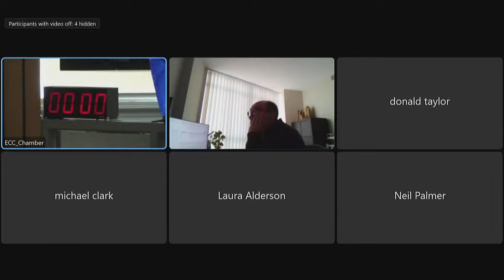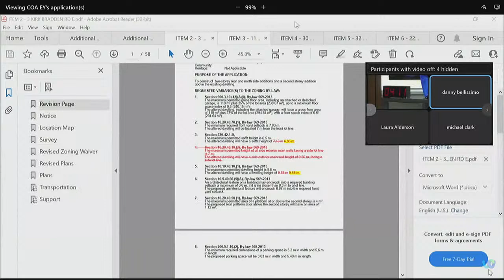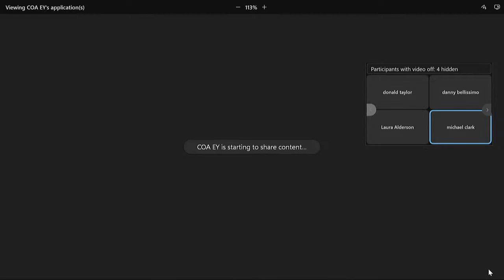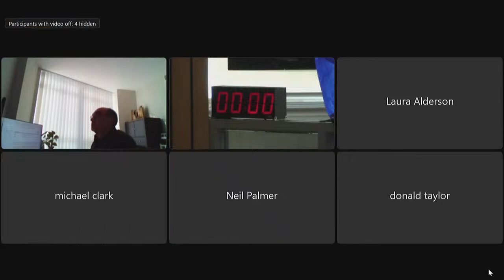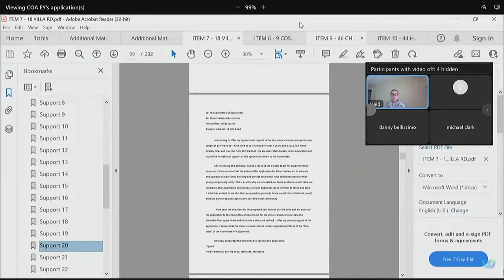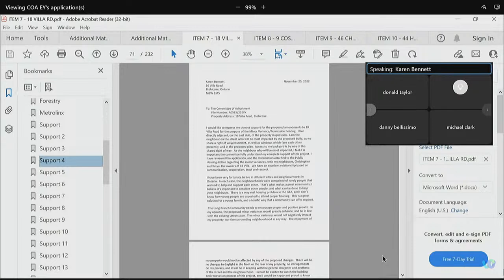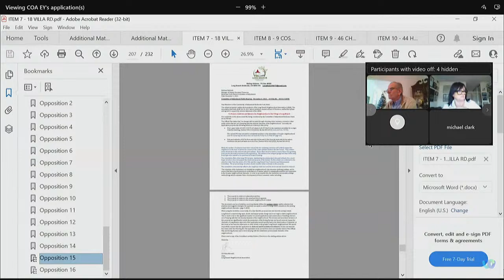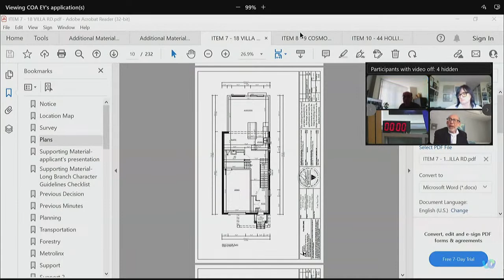Committee of Adjustment, Public Hearing, Etobicoke York, December 8, 2022 (AM)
(AM Session) - Committee of Adjustment, Public Hearing, Etobicoke York

Items:

#1 - A0539/22EYK - 209 ALDERBRAE AVENUE - 00:10:05
#2 - A0453/22EYK - 3 KIRK BRADDEN ROAD EAST - 00:12:17
#3 - A0481/22EYK - 115 SYMONS STREET - 00:35:03
#4 - A0491/22EYK - 30 BAYWOOD ROAD - 00:38:11 (HELD),  00:54:45 (RESTARTED)
#5 - A0513/22EYK - 32 GRACEFIELD AVENUE - 00:49:54
#6 - A0514/22EYK - 223 EDENBRIDE DRIVE - 00:52:19
#7 - A0515/22EYK - 18 VILLA ROAD - 01:00:12
#9 - A0517/22EYK - 46 CHARTWELL ROAD - 00:08:11